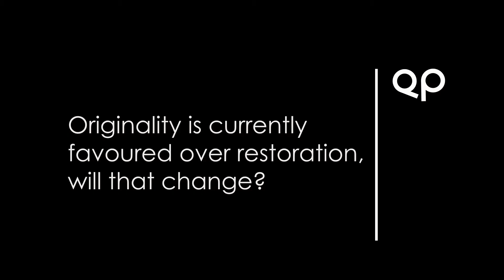QP Vintage Panel Episode 1: "To Restore or Not To Restore"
The QP Vintage Panel tackles the thorny question - how much work, if any, should be done to restore a vintage watch?

Find out more at SalonQP.com for the best watch news and analysis from the experts.